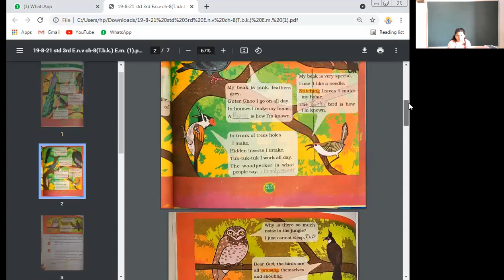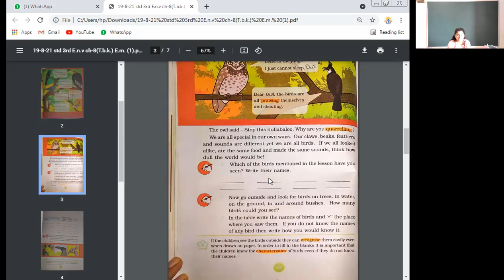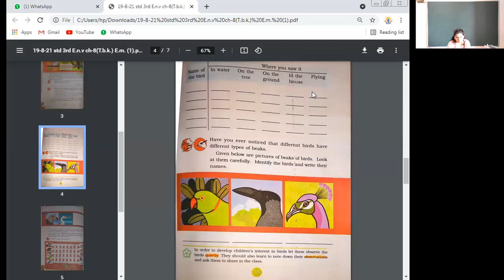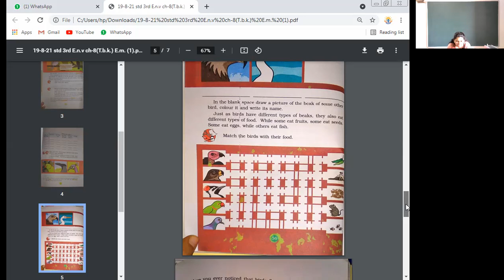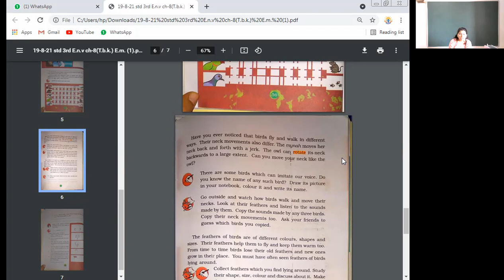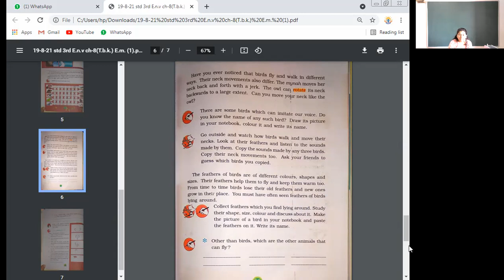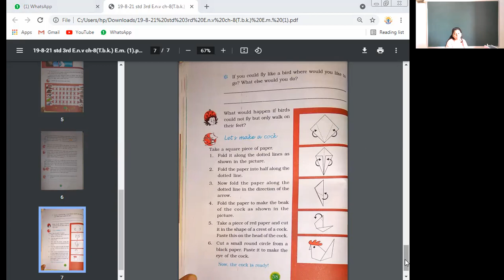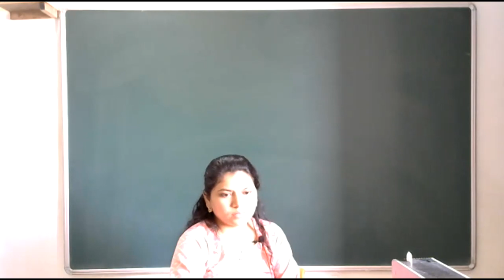STD 3 E.N.V LIVE LEC 19-08-2021(EM)